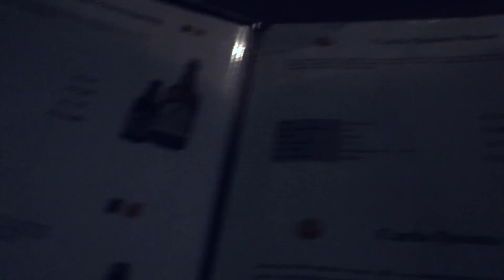ANNIVERSARIO Piccante e SERENATA in Pubblico ! | Weekend VLOG | Nadia Tempest